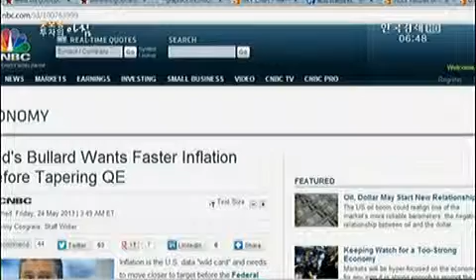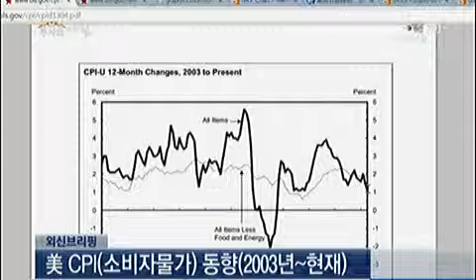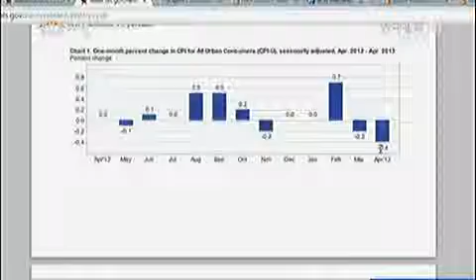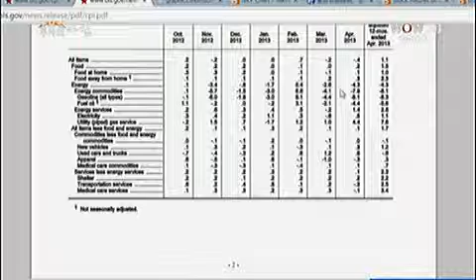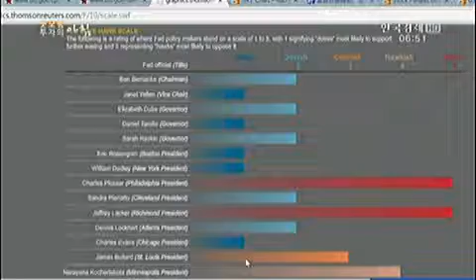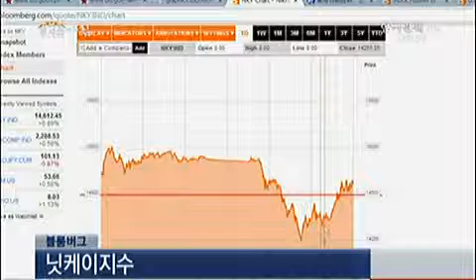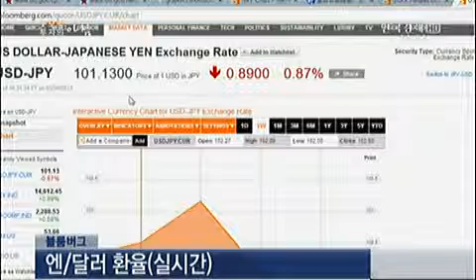"달러약세로 방향선회..배경은?"_2013년 5월 27일